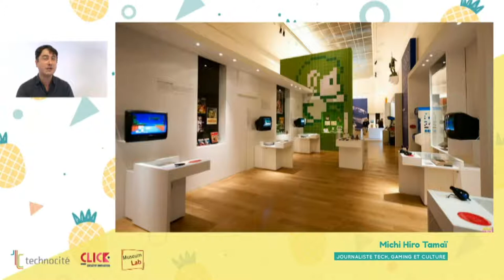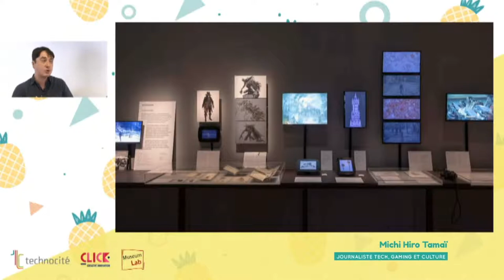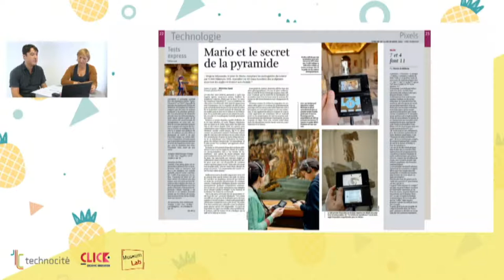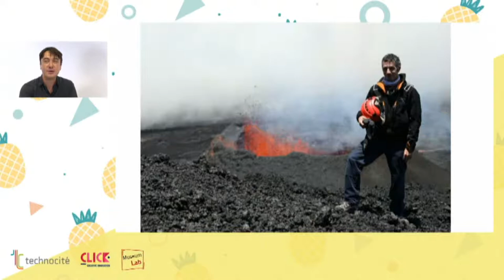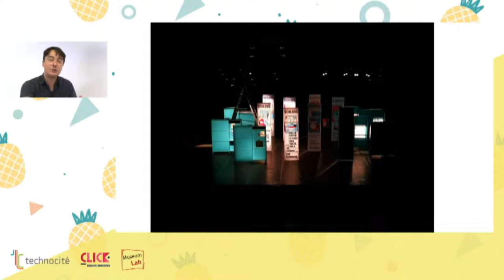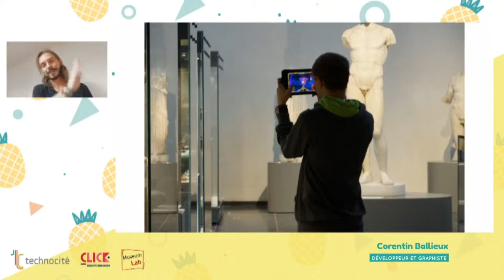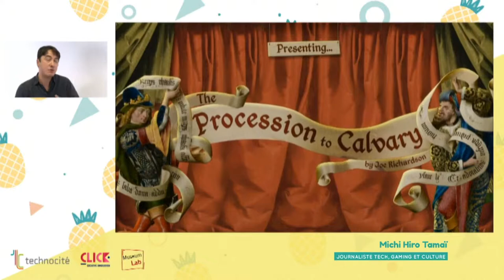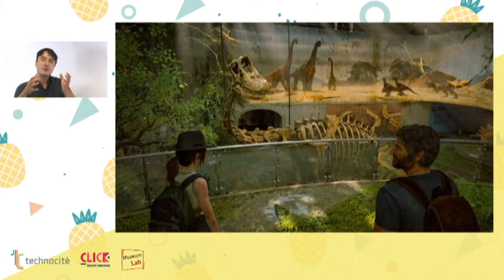Digital Summer - Webinaire "Vidéo gaming et musées : sortie autorisée !"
Média prédominant des Industries Culturelles et Créatives, le jeu vidéo tend de plus en plus à s’inspirer du monde des musées, de la création et des arts plastiques. Dans un mouvement de balancier, les musées font eux aussi de plus en plus appel à l’univers du jeu vidéo pour se rapprocher de leurs audiences, ou sensibiliser de nouveaux publics. Les expériences d’hybridation sont multiples et il est aujourd’hui fréquent de croiser artistes-développeurs ou codeurs-artistes. Le jeu vidéo en tant que forme d’expression, adopte lui aussi les codes muséographiques, renouvelant sans cesse l’expérience sur laquelle il est bâti en tant que “média d’expériences à vivre”.

Lors de ce 4ème webinaire de notre cycle Digital Summer, nous vous proposons un décryptage de ces univers qui se fertilisent mutuellement.

Le journaliste Michi Hiro Tamai, spécialiste tech et gaming, et Bérengère Fally anime les échanges avec des experts des musées et du jeu vidéo pour illustrer le sujet. Découvrez les possibles retombées pour les secteurs de la Culture et des Industries Culturelles et Créatives appelés eux aussi par l’Europe à contribuer à la relance post Covid-19.

Cet événement en ligne fait partie d'un cycle digital estival proposé par Technocité : le " Digital Summer by Technocité - un rendez-vous hebdomadaire pour questionner ensemble “le monde d’après” mais aussi, développer de nouvelles compétences digitales.